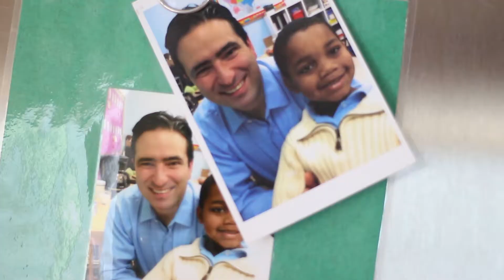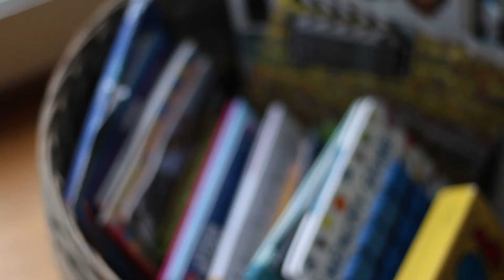How We Found Our Nanny on Care.com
Author Lisa Fenn was hesitant to hire a nanny at first, but Laura immediately "changed the tenor [of their] days." Watch to find out how a nanny helped relieve some pressure and provided support for the whole family.

Here is an overview of what we do...
Care.com is the largest online service to help families find caregivers, and caregivers find jobs.
We provide a trusted community for families and caregivers—including nannies, babysitters, special needs caregivers, tutors, senior caregivers, pet caregivers, housekeepers and more—to easily connect and give or get advice.

Our goal is to help our users put care first by connecting with and selecting the best fit for their needs based on profiles, background checks and reviews.

Our Mission is to empower families to put care first by helping them find caregivers for their children, loved ones, pets, and homes—and help caregivers find new jobs that match their schedules and skillsets.